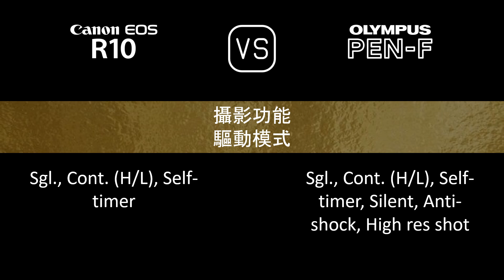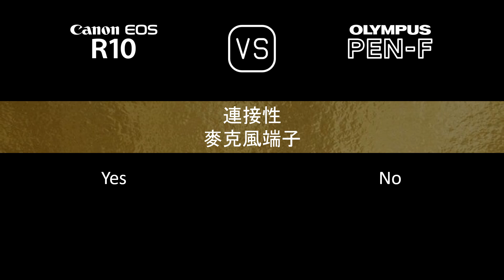Canon EOS R10 與 Olympus PEN-F 的規格比較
本片是 Canon EOS R10 與 Olympus PEN-F 的功能概述和規格比較 (comparison of specifications)，希望對您有所啟發。感謝您的支持。

00:24 推出
00:32 機身
00:41 影像感測器
01:05 影像
01:21 光學與對焦
01:50 屏幕
02:10 取景器
02:26 攝影功能
03:27 錄像功能
03:43 儲存
03:47 連接性
04:16 物理特性
04:36 雜項